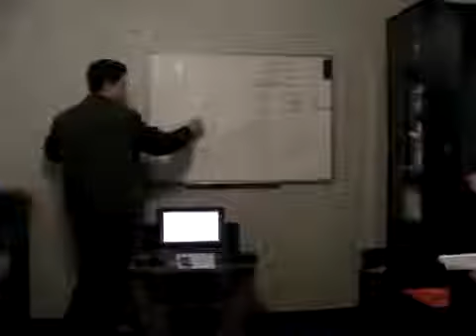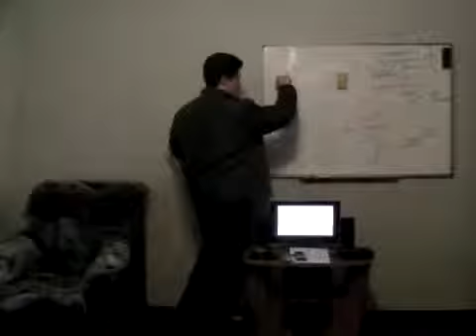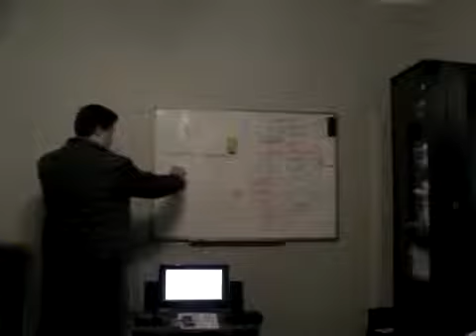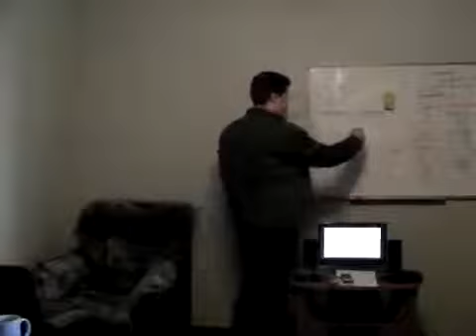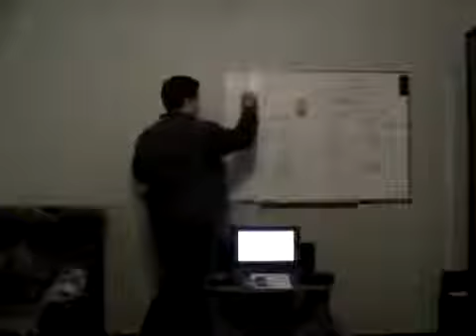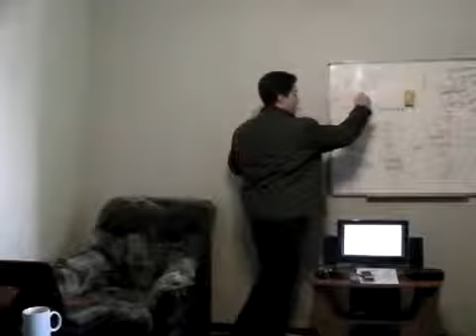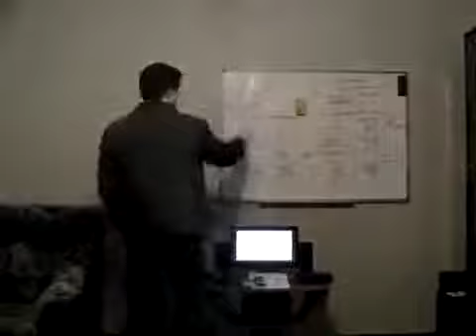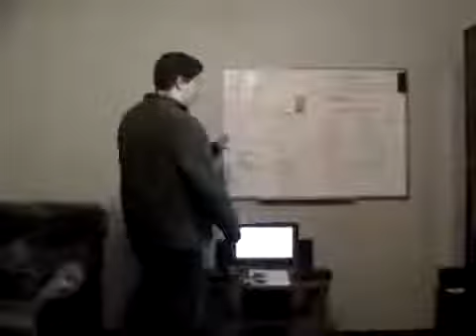Управление персоналом компании | Часть 9 | Прикладная наука (2011) | Олег Мальцев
🔴Почему ни один человек в мире не получает того, чего он хочет, когда речь заходит о бизнесе? В первую очередь из-за отсутствия прикладного, системного подхода. Человек пытается сработать одним элементом, но бизнес не состоит из одной вещи, один элемент ничего не решает.
Как методом явлений и персонажей научиться объективно оценивать события? Как управлять людьми, чтобы они уважали вас?